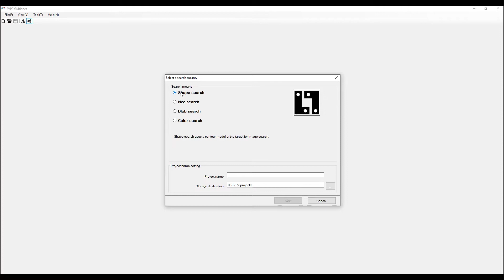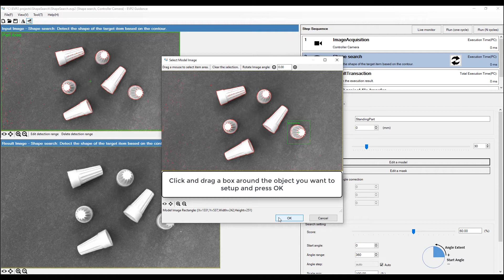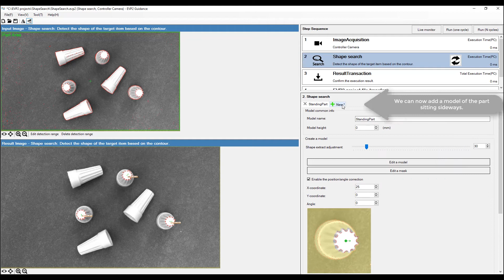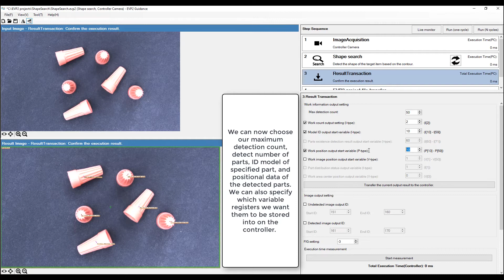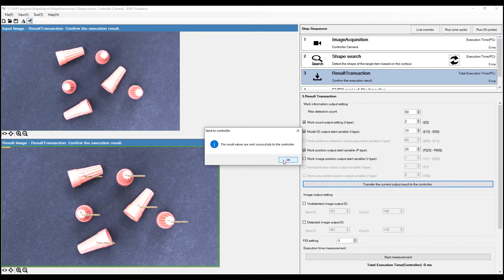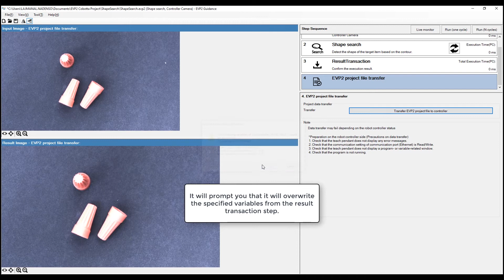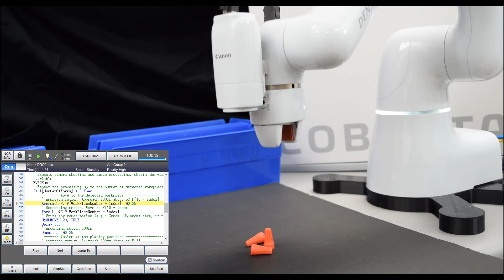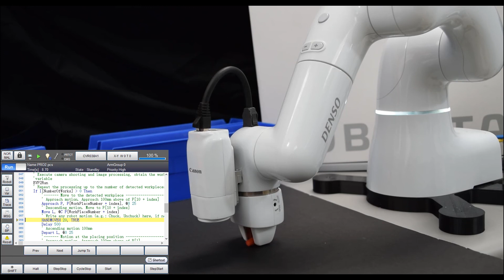DENSO Robotics EVP2 Software with COBOTTA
DENSO's EVP2 software used with the COBOTTA collaborative robot to create a simple vision guided pick and place application.